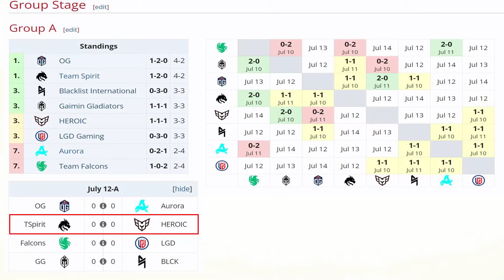HEROIC vs SPIRIT [GAME 1] BO2 - K1, SCOFIELD, ANALOG vs YATORO, LARL - RIYADH MASTERS 2024 DOTA 2